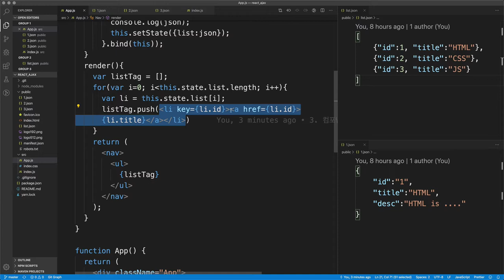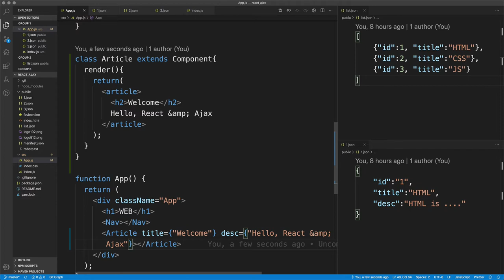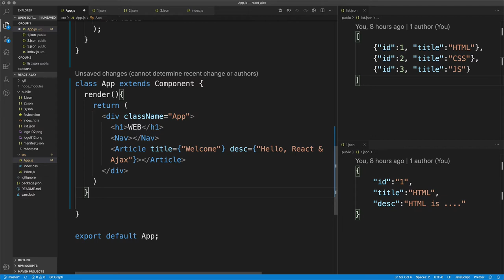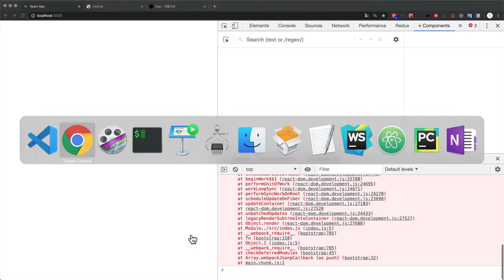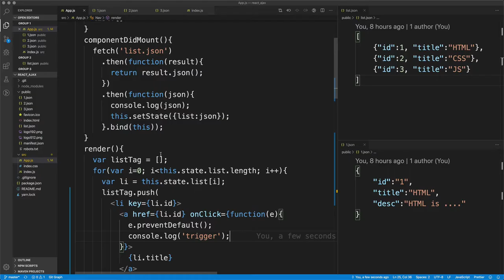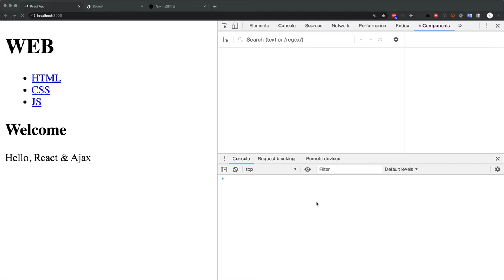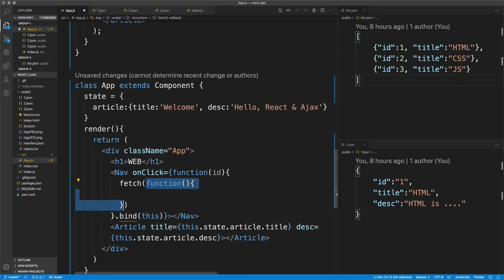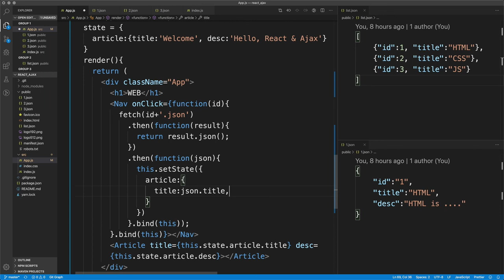React & Ajax - 4. ajax로 컴포넌트의 상태 변경하기